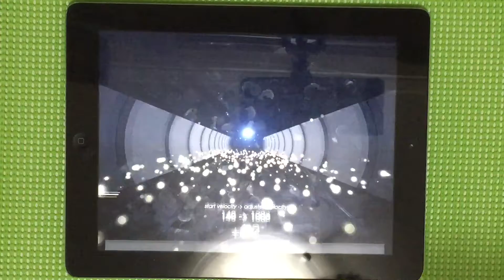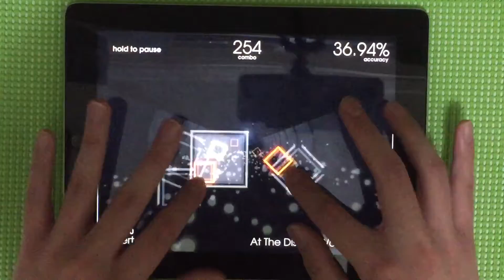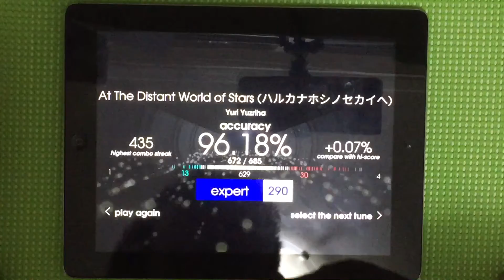[Polytone] At The Distant World of Stars EXPERT 96.18%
What a journey to even reach 96%.

Song: At The Distant World of Stars
Artist: Yuri Yuzriha
Difficulty: Expert (290)

Recorded using iPhone 6